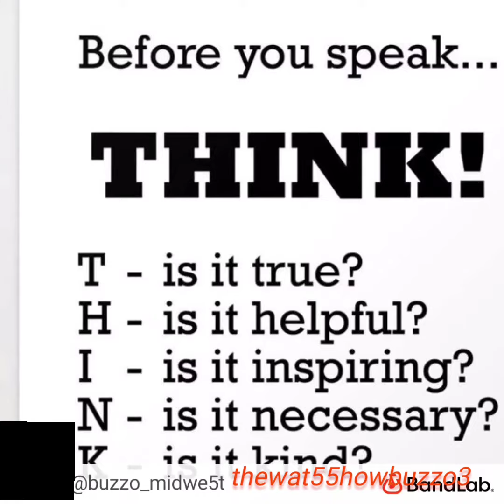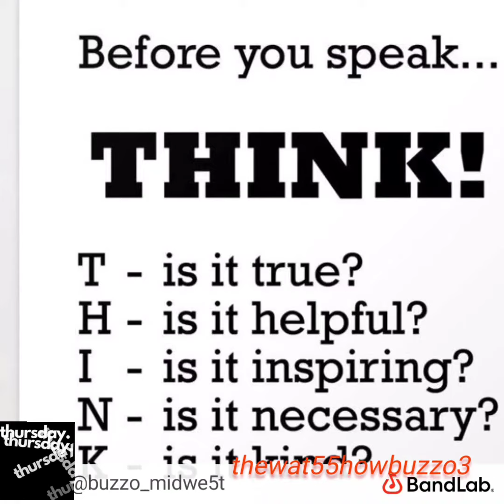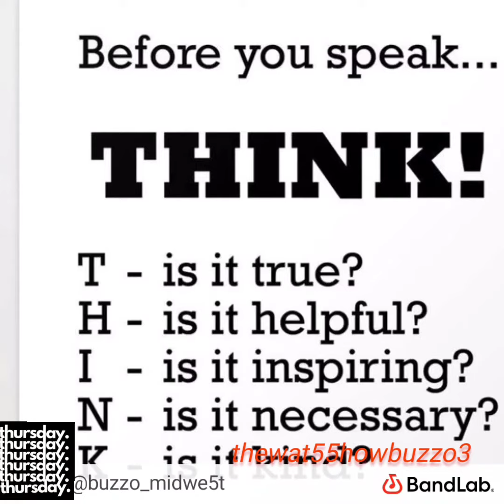Just Thinking Beat Pt 105 By Buzzo Midwe5t 5how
just thinking 🤔